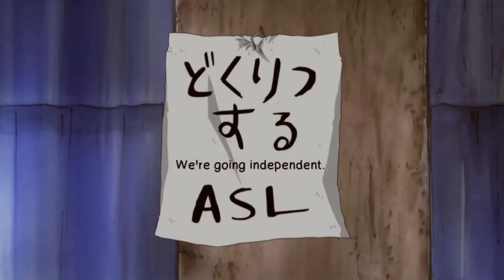One Piece - Wie Brüder 🏴‍☠️🔥AMV HD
Die Hintergrundmusik und gezeigten Bilder gehören nicht mir. Falls Sie Rechteinhaber der auf diesem Kanal benutzten Bilder oder Musik sind, setzen Sie sich mit mir in Verbindung und wir können die Angelegenheit klären.